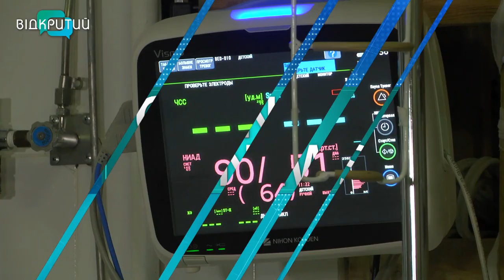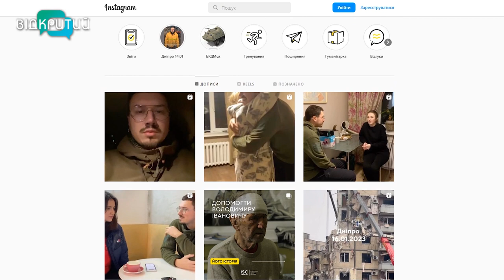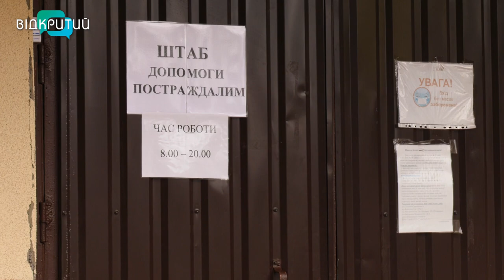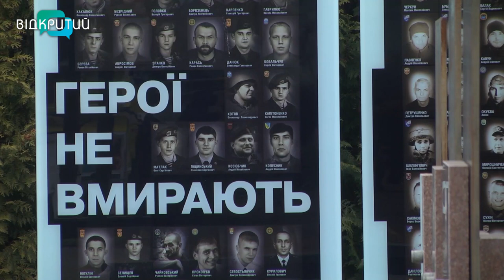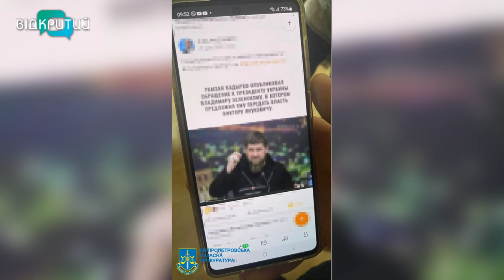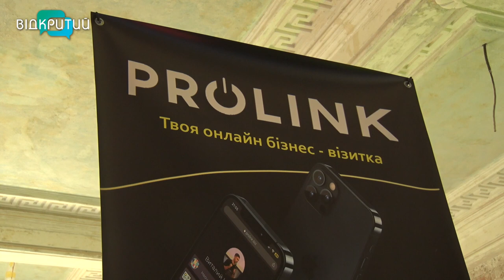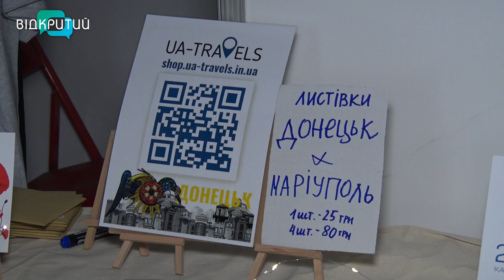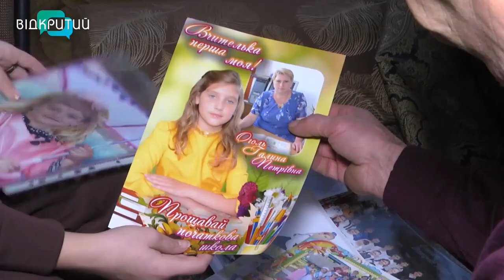Новини OPEN NEWS від 23 січня 2023 року 20:15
- У Дніпрі на проспекті Гагаріна спецпризначенці затримали озброєного чоловіка, який влаштував стрілянину

- В будинку сімейного типу Орленків виховують одинадцять дітей

- Постраждалим від ракетного удару на житломасиві Перемога виділять одноразову грошову допомогу від ООН